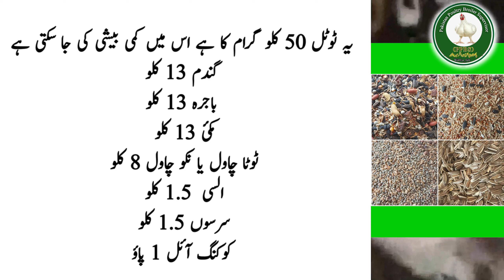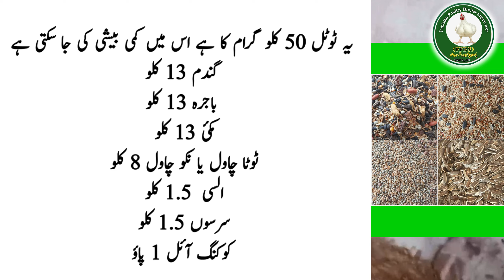Chicks Feed Formulation | organic feed formulations